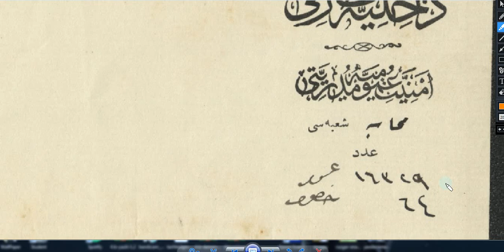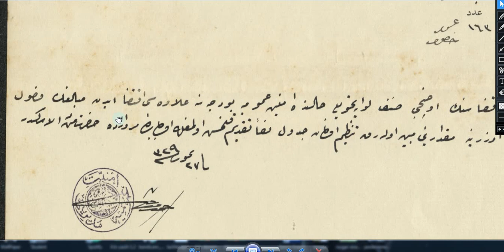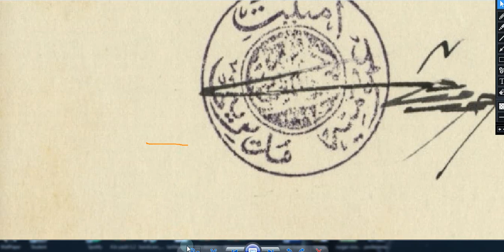226. Ders İleri seviye Rika Belge Okumaları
Osmanlıca Dersleri, Tarih, tarihçi, Osmanlı tarihi, Osmanlı yazısı, siyakat, rika,divani yazılar.